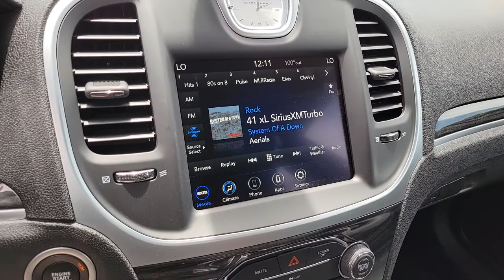2022 CHRYSLER 300 North Las Vegas, Paradise, Henderson, Boulder City, Summerlin South, NV C8515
New 2022 CHRYSLER 300 available in Las Vegas, Nevada at Jim Marsh Chrysler Jeep. Servicing the Paradise, Henderson, Boulder City, Summerlin South, NV area.

8575 W. Centennial Pkwy